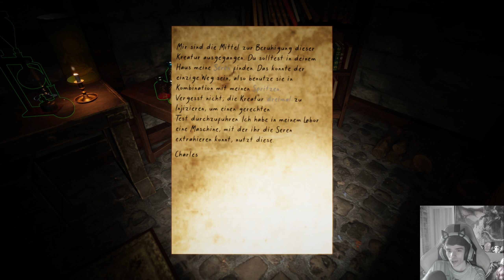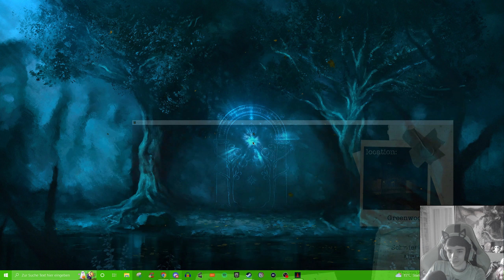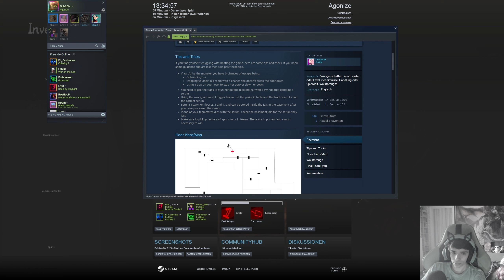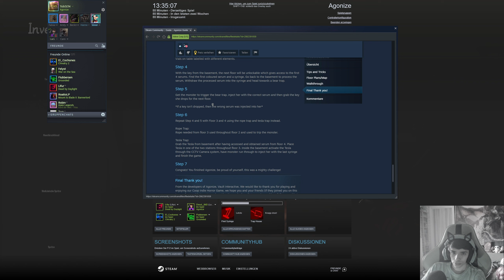AGONIZE - Nebenjobs des Grauens #024 - Chemie Abschlussjahrgang [German/2K] | Let's Play Together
►AGONIZE - Nebenjobs des Grauens #024 - Chemie Abschlussjahrgang BionE [German/2K] | Let's Play Together◄

► Kommentiertes Gameplay von TobSEN, Lars und Hannes◄

➜ TOGETHER / FACECAM
➜ Aufnahmejahr: 2022

▼ Weitere Links ▼

▼ Spieleinformationen ▼

➜ AGONIZE
➜ Erscheinungsjahr: 2022
➜ USK: Keine Bewertung
➜ Erschienen für: PC
➜ Genre: Horror
➜ Produziert und gepublisht von Vault Interactive.
➜ Alle Rechte liegen bei Vault Interactive.

►Die Geschichte von Agonize spielt in den 1950er Jahren und dreht um die Geschichte eines verrückten Wissenschaftlers namens Charle's Dwyer. Nachdem seine Frau und seine Kinder gestorben sind, beginnt er mit ungewöhnlichen Experimenten, um wieder Leben in sein Zuhause zu bringen. Aber nicht alles verlief für Charles wie geplant. Stattdessen schuf er unbezwingbare Bestien, die alles übertrafen, was er sich je hätte vorstellen können.